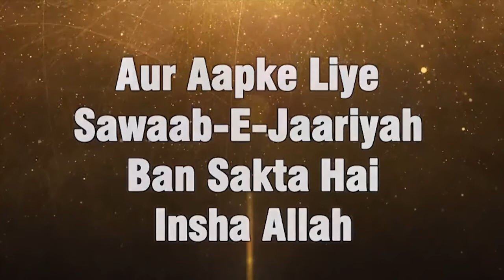Yeh Shakhs Jannat Mein Jaakar Rahega Kbhi Na Kabhi Dekhiye Tauheed Ki Importance By Abu Rizwan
Yeh Shakhs Jannat Mein Jakar Rahega Kbhi Na Kabhi Dekhiye Tauheed Ki Importance  By Shaikh Abu Rizwan Muhammadi